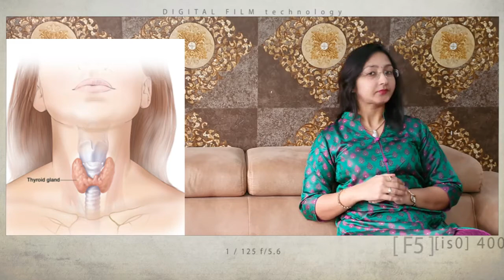Missed periods (English)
Usually females are very much concerned about delay in periods. In this video we will be discussing about the common reasons behind it.
Most common cause is pregnancy
Other causes include hormonal imbalance, stress, thyroid problem,sudden change in weight
Advance Hospital
Ahmedabad